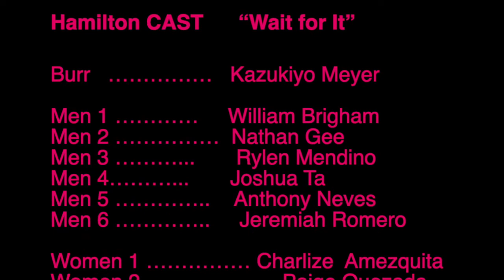Hamilton the Movie Part 2. Created 2019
Robert Butler  Instructor Digital Drama Class.